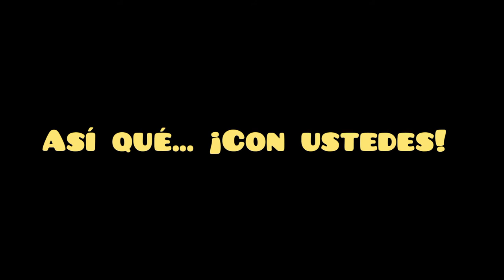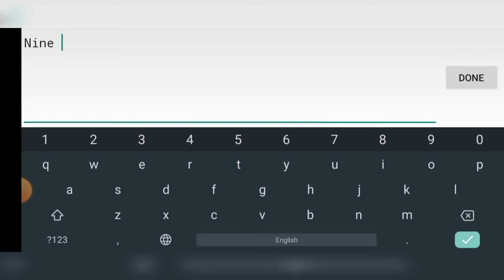GEOMETRY DASH [NINE CIRCLES 100%] 🏆💥 (Hard DEMON) - Juanpaf4gundez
Hoy vengo con uno de los mejores vídeos de mi canal, Nine Circles es un nivel que hace 5 años para mí, era IMPOSIBLE, pero decidí superarme y empezé a practicarlo, hasta llegar al punto de SÍ O SÍ completarlo.

No fué nada fácil, tuve muchos fails, pero lo seguí intentando una y otra vez, hasta que por fin, logré hacerlo. Esto es un mensaje para ustedes, si piensan en dejar algún proyecto o una meta simplemente porque están fallando, no se rindan, sigan intentandolo, sé que lograrán sus objetivos!!! 🏆

¡Ya son 100 vídeos!, y los que faltan. Espero que lo disfruten y cuídense mucho, ¡Saludos!.